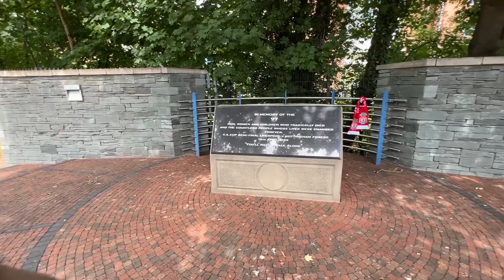Road to the final: England vs Sweden #3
The third video in the series “Road to the final - Women’s Euros 2022. This is the semi final between England and Sweden in Sheffield.